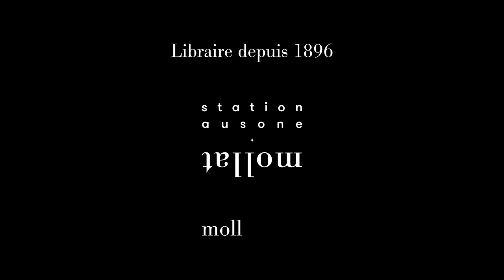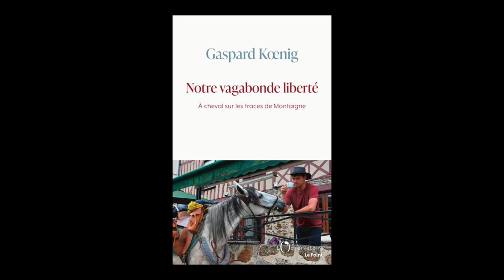Gaspard Koenig - Notre vagabonde liberté : à cheval sur les traces de Montaigne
Gaspard Koenig vous présente son ouvrage "Notre vagabonde liberté : à cheval sur les traces de Montaigne" aux éditions de l'Observatoire Le Point. Entretien avec Michel Onfray.